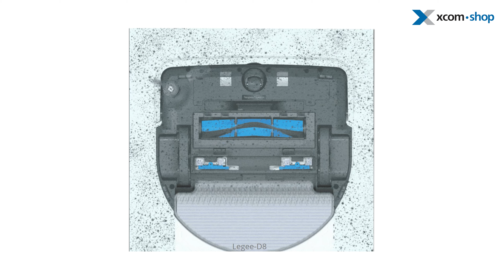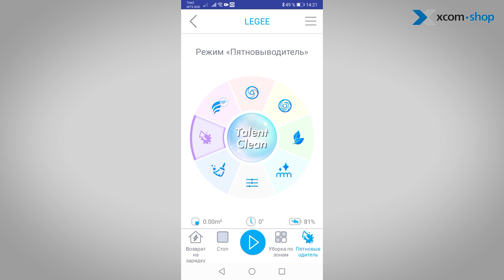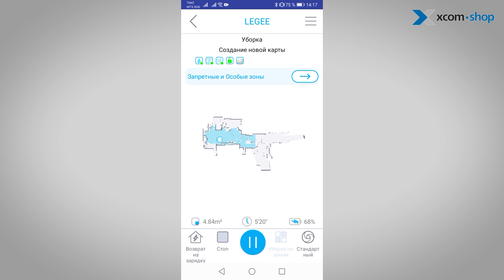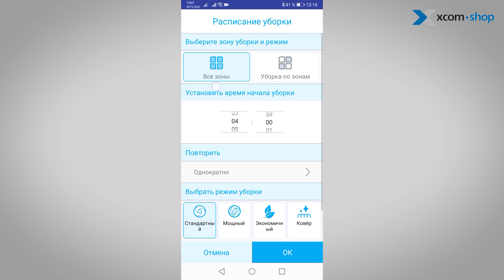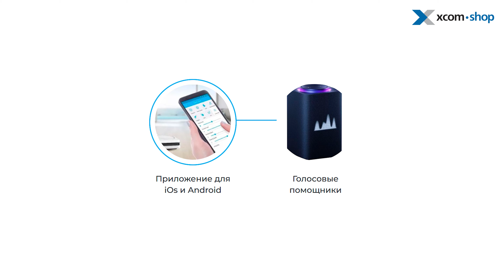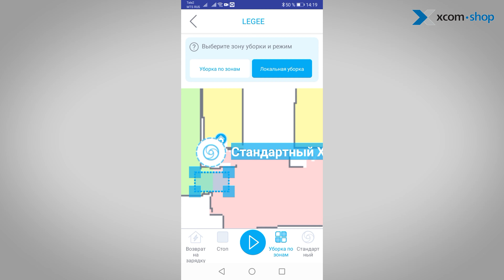Робот-пылесос Hobot Legee D8: новый "Терминатор" сухой и влажной уборки вашего дома!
Роботы-пылесосы, работающие самостоятельно, без постоянного вмешательства пользователя, прочно вошли в нашу жизнь, став вполне привычными помощниками в быту. Однако, в большинстве случаев, это относится только к сухой чистке поверхностей. Если же речь заходит об автоматической влажной уборке, картина оказывается не столь радужной. Для работы так называемого "робота" пользователю придется проделать массу подготовительной работы, а в конце - не забыть тщательно его очистить и высушить салфетку. Всех этих недостатков лишен наш сегодняшний герой: робот-пылесос Hobot Legee D8! Чем он отличается от большинства конкурентов и как справляется с самообслуживанием - смотрите в нашем обзоре!

В этом видео:

00:00 - Вступление
00:48 - Умный робот пылесос для сухой и влажной уборки
01:16 - Характеристики Hobot Legee D8
02:03 - 4-х ступенчатая система очистки Hobot
03:47 - Моющая жидкость и мусоросборник пылесоса Hobot Legee D8
04:15 - Уборка углов роботом пылесосом Hobot
04:30 - Расходники для робота Hobot
04:45 - Смарт механизм подъема платформы
05:09 - Навигационная система Hobot Legee D8
05:29 - 8 интеллектуальных режимов работы робота пылесоса
06:02 - Управление роботом пылесосом Hobot Legee D8
08:08 - Умный дом и Hobot Legee D8
08:23 - Станция самоочистки для робота Hobot Legee D8
08:53 - Проверка работы робота Hobot Legee D8
09:47 - Заключение

РЕКЛАМА ООО "М-ИНВЕСТ", ИНН 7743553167, erid: 2SDnjdLQZQ4